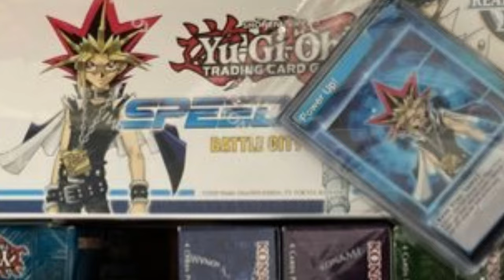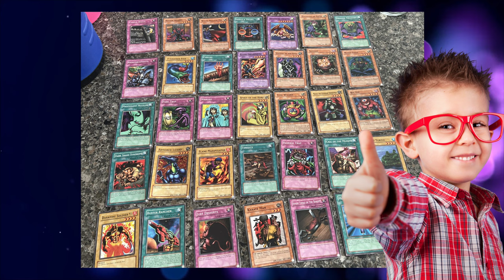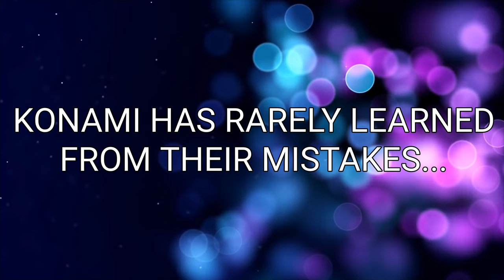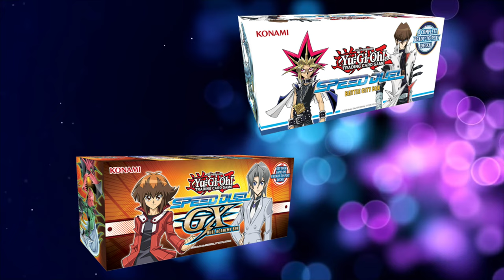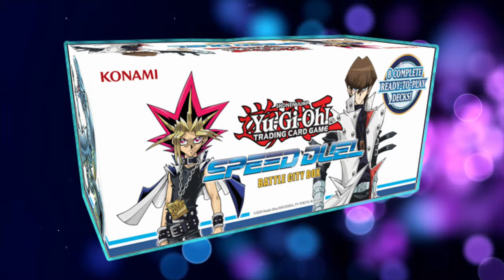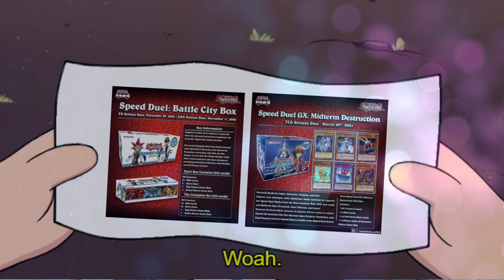Speed Duel Is Going Away... ✌️Bye, Felicia (Yu-Gi-Oh! News Update)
It was good while it lasted. Farewell, Speed Duel